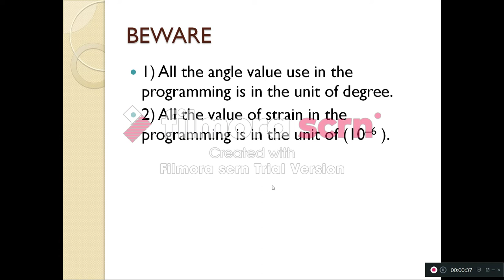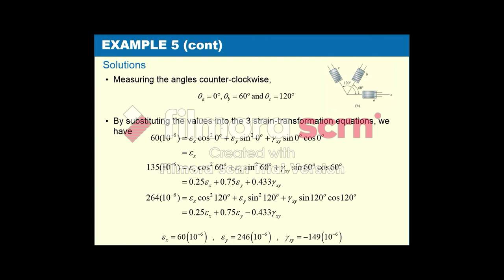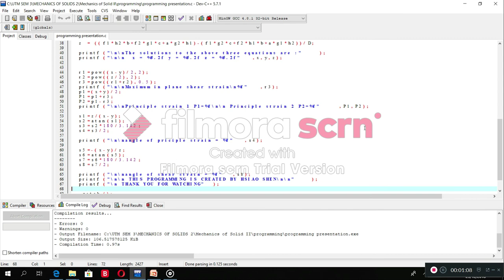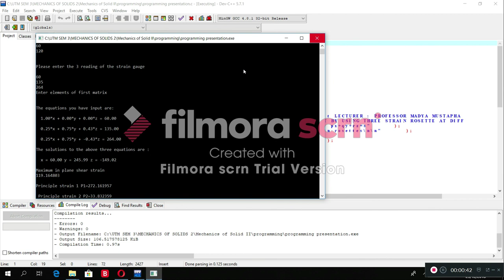SKMM 2123 201820191 SECTION 6 STRAIN TRANSFORMATION ( STRAIN ROSETTE) VIDEO IN C PROGRAMMING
This is a programming about how to transfer the value of three strain gauge at different angle to normal strain, shear strain, principle strain and also angle of principle strain and shear strain.

(Please use PC or laptop to watch it so that the programming code can be shown clearly)